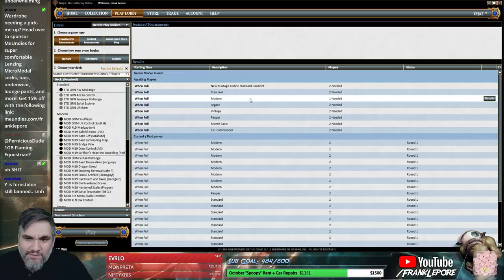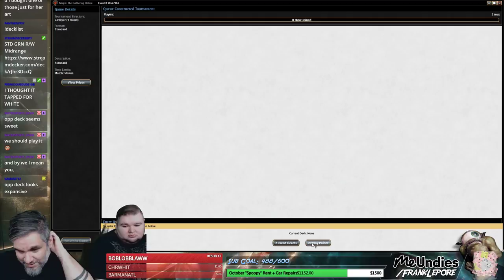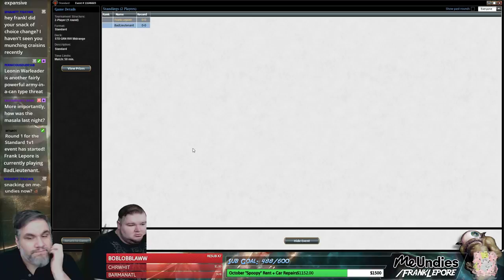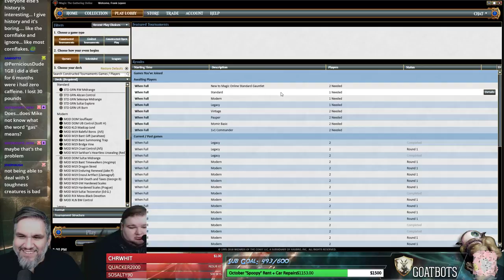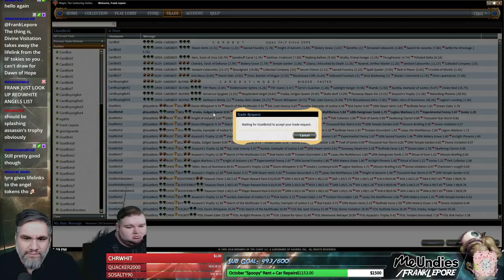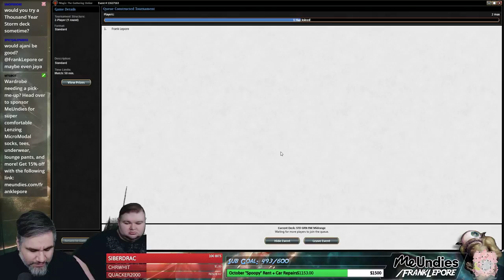(Magic Online) Standard Leporatory: R/W Midrange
Final Decklist:
2 Aurelia, Exemplar of Justice
4 Boros Guildgate
2 Lyra Dawnbringer
2 Dawn of Hope
2 Demanding Dragon
2 Ixalan's Binding
3 Karn, Scion of Urza
3 Justice Strike
4 Legion Warboss
3 Lightning Strike
4 Clifftop Retreat
4 Rekindling Phoenix
2 Siege-Gang Commander
3 Seal Away
1 Deafening Clarion
2 Treasure Map
1 Plains
12 Mountain
4 Sacred Foundry

Sideboard
1 Banefire
1 Fiery Cannonade
1 Invoke the Divine
1 Ixalan's Binding
1 Lava Coil
3 Lightning Mare
1 Settle the Wreckage
4 Goblin Chainwhirler
2 Sorcerous Spyglass